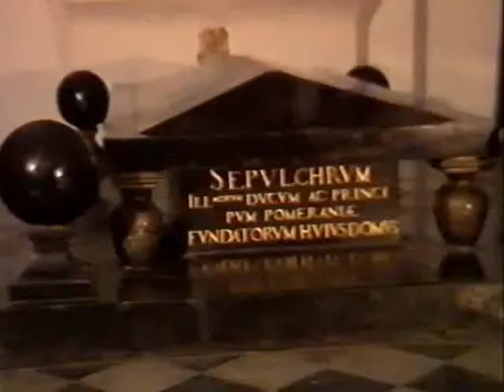Kaszubi - 1990 (cz. 1)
Film o Kaszubach nakręcony w roku 1990 przez Studio w Gdańsku w ramach programu "Odnalezione kolory".